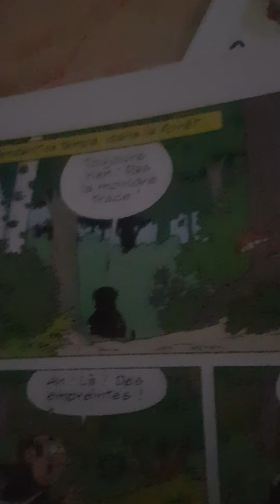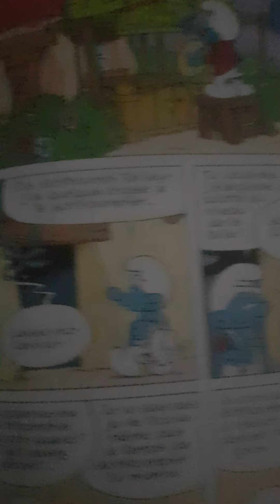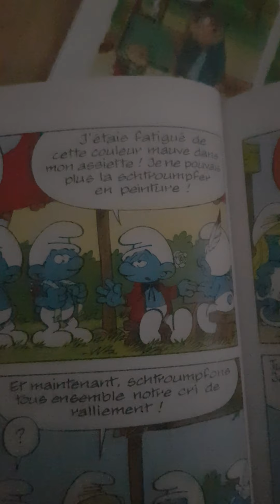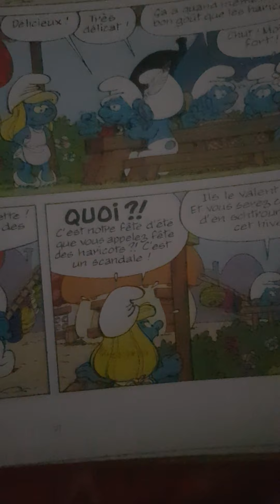Schtroumpf et les haricots mauves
Gargamel et vraiment content de plus voir les schtroumpfs mais il va finir par s'ennuyer